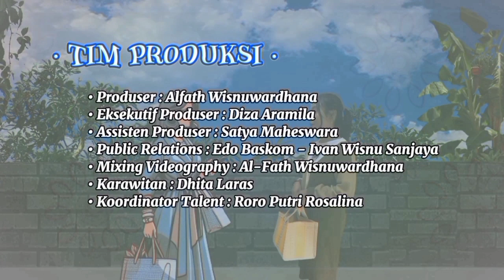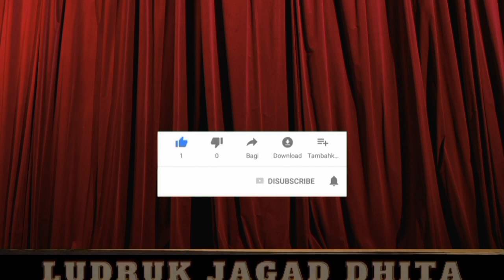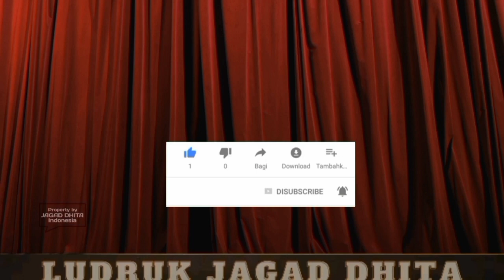Ludruk Jagad Dhita - Lakon : TAWANAN SEGORO KIDUL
Siaran Ludruk 14 JAGAD DHITA
Lakon : TAWANAN SEGORO KIDUL
Cerita Sutradara : Al-Fath Wisnuwardhana

Kami Keluarga Besar Jagad Dhita Malang mengucapkan Selamat Hari Raya Idul Fitri 1445 H / 2024 M. Mohon maaf lahir dan batin. Rahayu.

CAST :
Rohman - Vindy Antika - Al-Fath Wisnuwardhana - Alfindah - Rosalina - Ivan Wisnu Sanjaya - Alfa Dalepo - Mahrus Ali - Nixal Ndaru - Renata - Nadia - Eka - Lia - Vera

SONG :
1. Gubuk Asmoro - Cipt. Jithul S
2. Lamunan - Cipt. Wahyu F Giri

TIM PRODUKSI
• Produser : Alfath Wisnuwardhana
• Eksekutif Produser : Diza Aramila
• Public Relations : Edo Baskom - Ivan Wisnu Sanjaya
• Assisten Produksi : Satya Maheswara
• Mixing Videography & Layout : Alfath Wisnuwardhana
• Karawitan : Dhita Laras
• Koordinator Talent : Rosalina
• Koordinator Animasi : Valentino JK
• Koordinator Rekaman : Alfa Dalepo
• Tim Kreatif : Dasya - Santi - Citra - Intan
• Tim Artistik : Titin - Nadin - Pipit - Lala
• Penyunting Cerita : Restu Fatahillah
• Produksi : Jagad Dhita Indonesia 2024

SUPPORT By :
~ Rumah Rias Rosalina & Putra Traditional Dance (Kota Batu)
~ Baskom Official (Kalimantan Selatan)
~ Sakti Kencana Manajemen (Kota Blitar)
~ Larasati Make Up dan MC (Sanggrahan City)

Fanpage

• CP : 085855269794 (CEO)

Sekretariat :
Gubuk Seni Jagad Dhita
Jl. Hamid Rusdi RT.02/RW.02 Desa Ketindan
Kecamatan Lawang - Kabupaten Malang

Beri kritik dan saran yg membangun. Terima kasih sudah mampir.